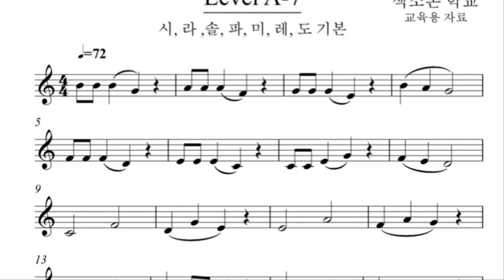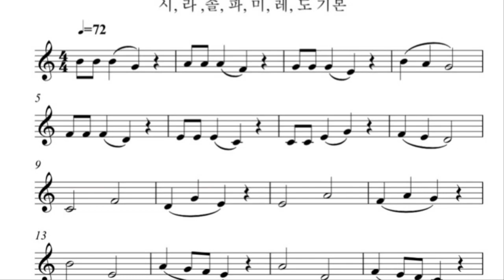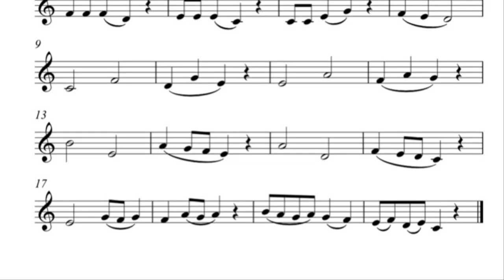[색소폰의 정석 1권] A-7 시연연주 및 연습 독학의 필수 교육